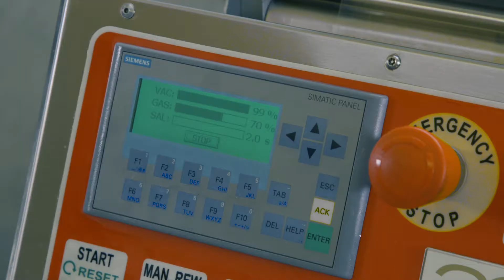TVG MAXI 60 MAP